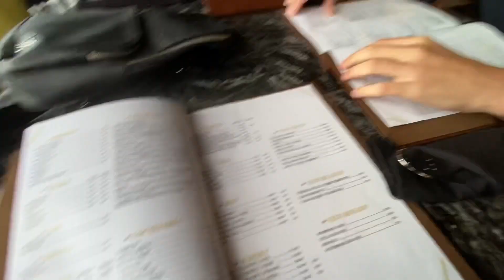ESTO HACEMOS CUANDO ANDAMOS ABURRIDOS *volvió manuel al canal* / VLOG